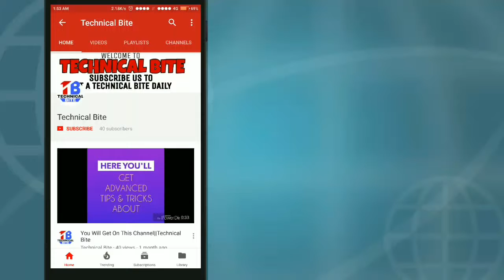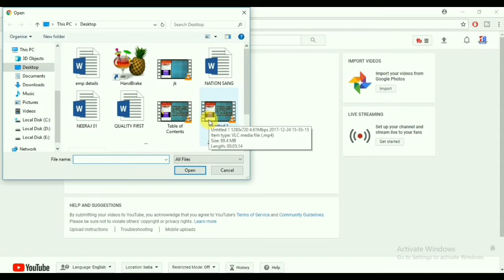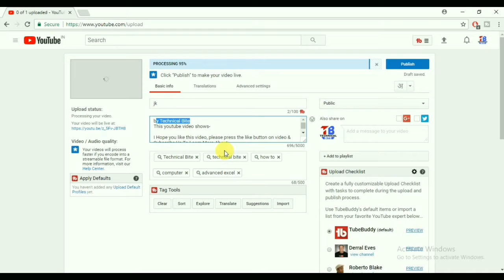How To Upload Videos On Youtube In Hindi || Correct Way To Upload Videos On Youtube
how to upload videos on youtube from your pc or computer?

I Hope you like this video, please press the like button on video &
Windows Tips & Tricks
Advanced Excel
Mobile Apps
Technology
Internet
Google Chrome
Windows
Latest Tech News
Tech Reviews
Tech Tips